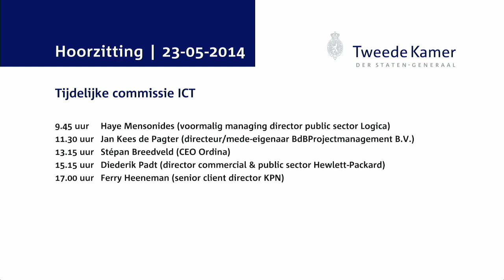Commissie ICT - Hoorzitting Dag 5 - Ferry Heeneman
Ferry Heeneman (senior client director KPN)